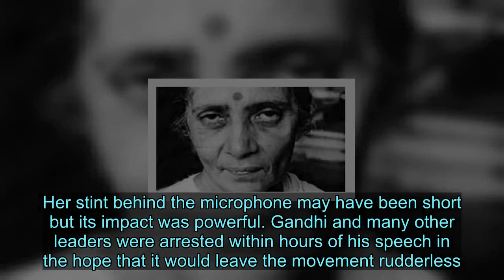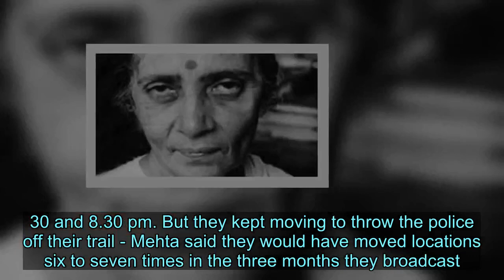The fiery student who ran a secret radio station